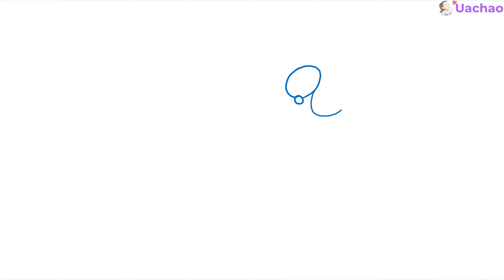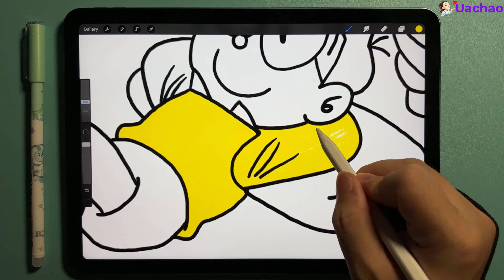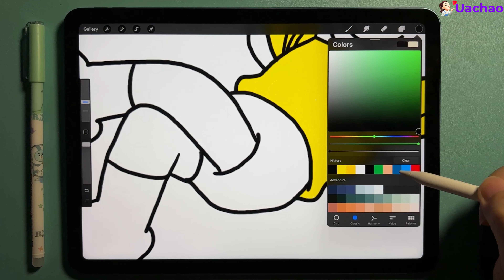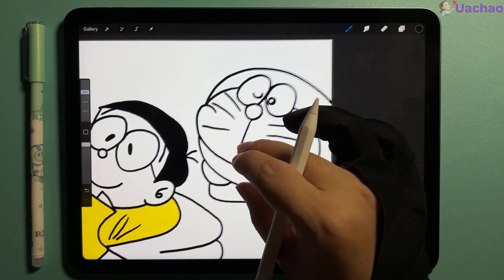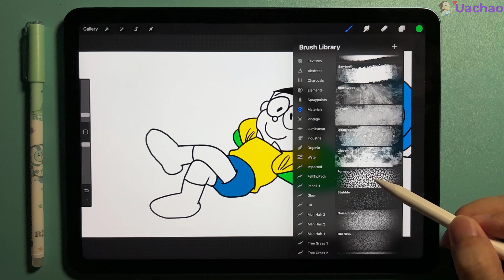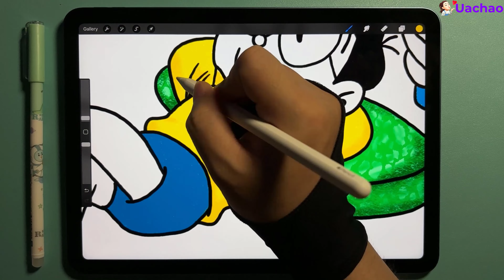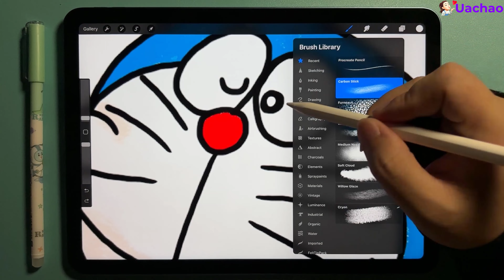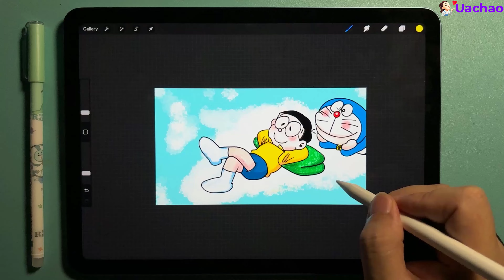Drawing Nobita and Doreamon are sleeping | procreate - vẽ Nobita và Doreamon đang ngủ trên mây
Video content: Drawing Nobita and Doreamon are sleeping | procreate - vẽ Nobita và Doreamon đang ngủ trên mây
Copyright: